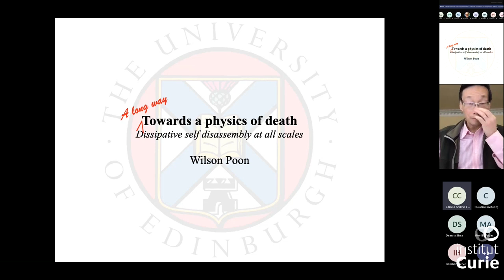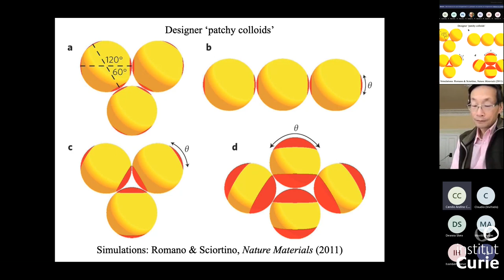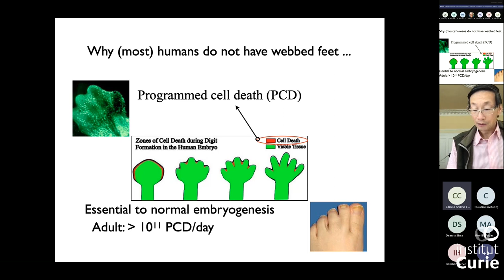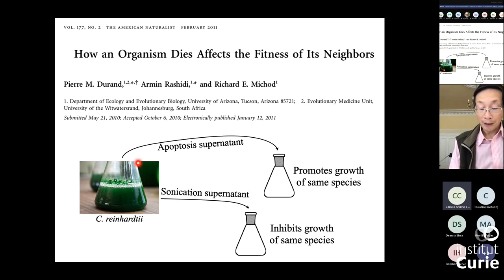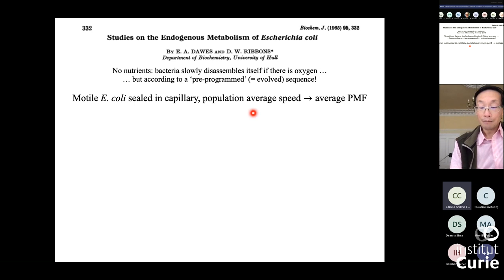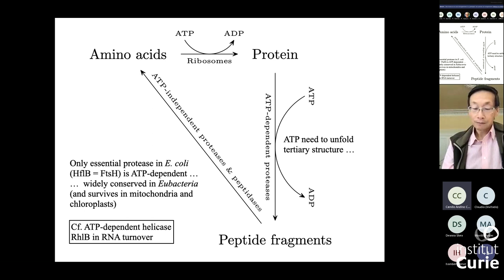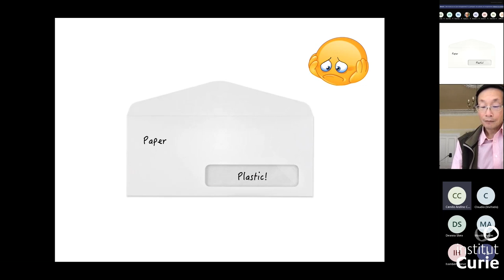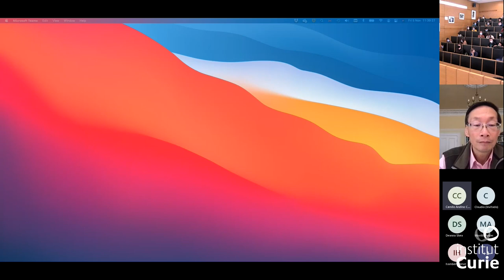Wilson Poon – Lecture “Towards a physics of death: understanding nature’s “circulatory economy”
Lecture given by Prof. Dr. Wilson Poon (University of Edinburgh, UK) during the 4th international course on Multiscale Integration in Biological Systems (Institut Curie, November 4-10, 2021).

One of the fundamental issues in biology is the understanding of the relationship between the multiple spatial and temporal scales observed in a biological system. From molecules to a cellular function, from a collection of cells to an organism, or from individuals to a population, the complex interactions between singular elements can give rise to “emergent” properties at the ensemble level. To what extent can the spatial and temporal order seen at the system level be explained by subscale properties?

This course provided an overview of modern physical tools that have been developed to address the issue of scale integration (morning lectures), including examples of research that applies such tools to specific biological systems (afternoon conferences).